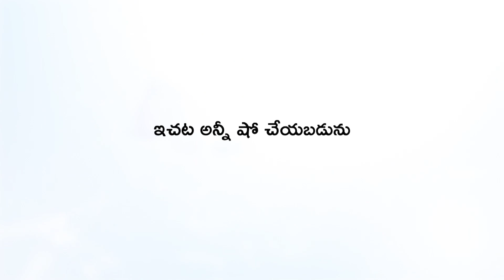Best Low cost plots for sale near to vijayawada | రిచ్ & కాస్టలీ ఏరియాలో తక్కువ ధరలో ఇళ్లస్ధలం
రిచ్ మరియు కాస్టలీ ఏరియాలో విజయవాడ కి అతి సమీపం లో నున్న లో ఆహ్లాదకరమైం వాతావరణం లో పొల్యూషన్ ఫ్రీ ఏరియాలో అతి తక్కువ ధరలో మంచి కొలతలతో ఇళ్లస్ధలం అమ్మకానికి కలదు కావాల్సిన సంప్రదించండి శ్రీ శ్రీనివాస రియల్ ఎస్టేట్స్  : 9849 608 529